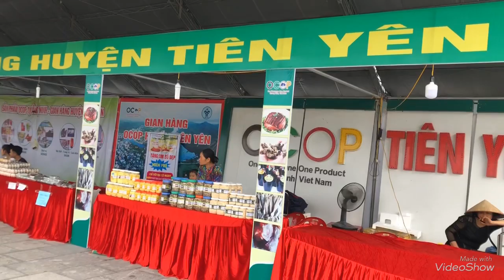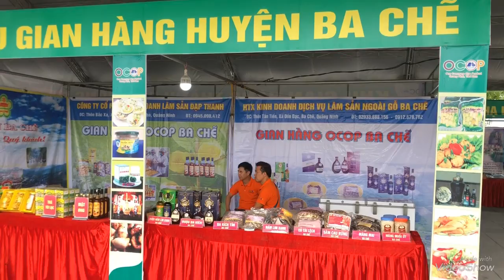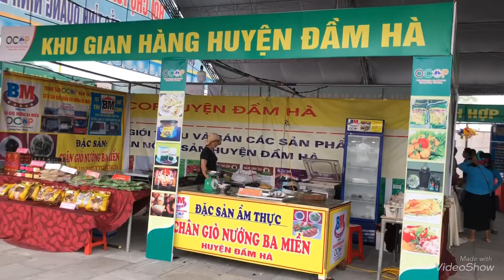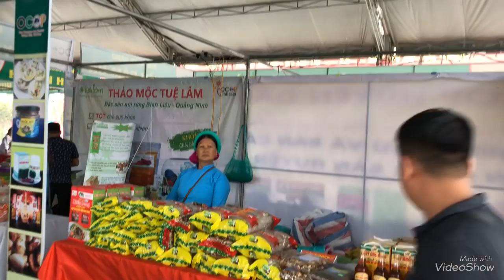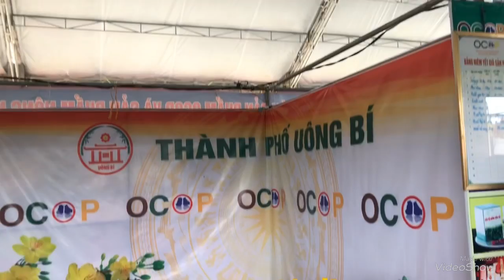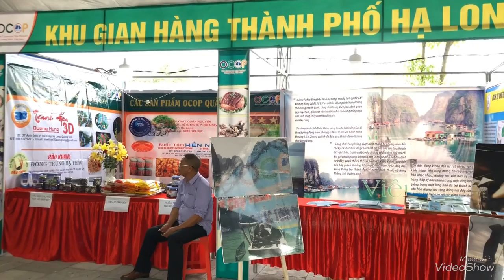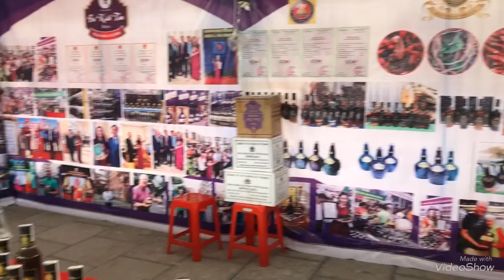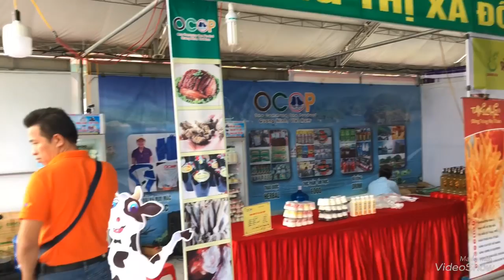Dạo quanh hội chợ ocop tuần lễ văn hoá thể thao Quảng Ninh lần 2 năm 2018